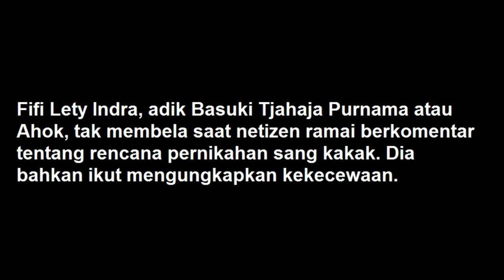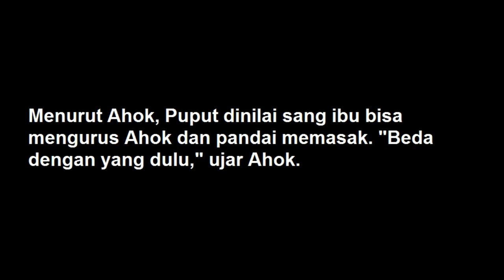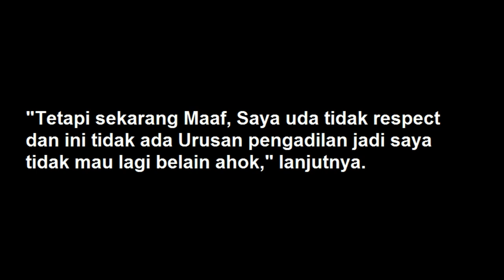Ahok Akan Menikah Lagi, Sang Adik Puji Veronica Tan Tetap Kakak Terbaik